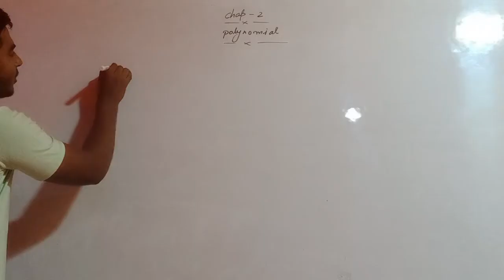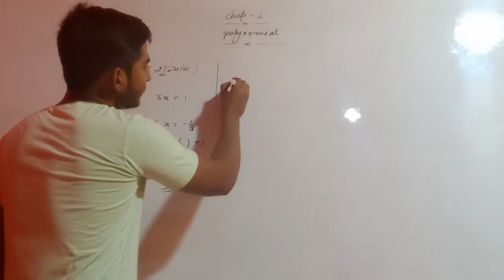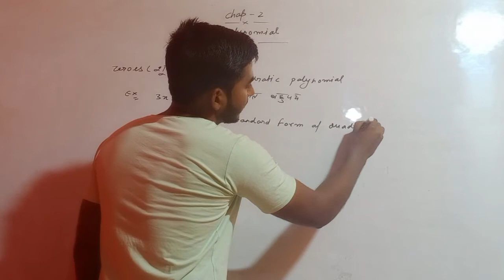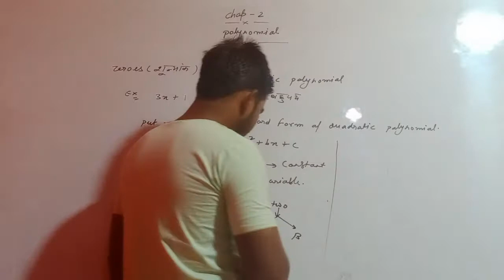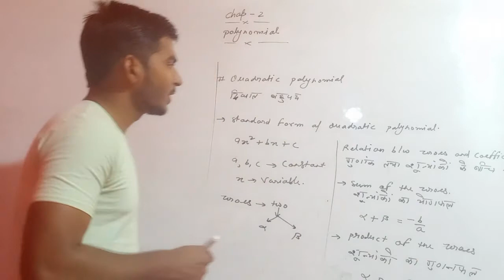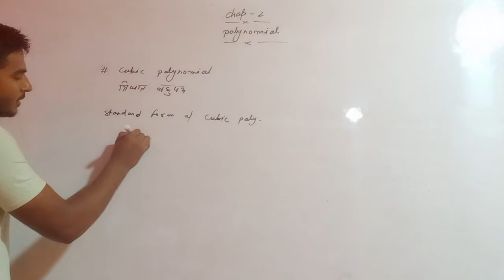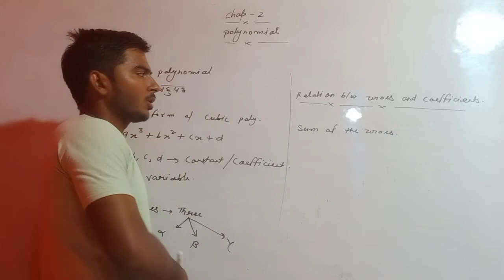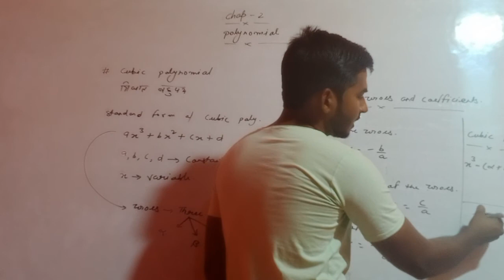CH-2 POLYNOMIAL | MATHS CLASS 10 | PART 2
Class 10th, Important Questions, CBSE Solutions, Polynomials, Board Exams Solutions, Solutions,

By Sumit chauhan